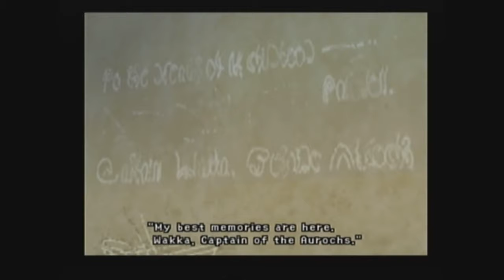Final Fantasy X Playthrough pt16 - Blitzball Tournament Finals! Fiends Invade Luca!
This is my playthrough of Final Fantasy X on the PlayStation 2 w/ commentary.